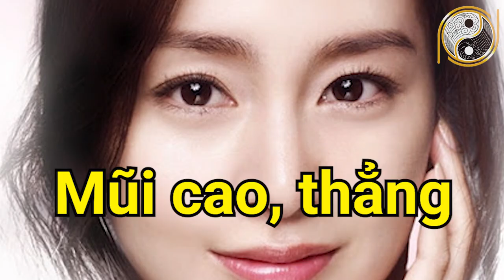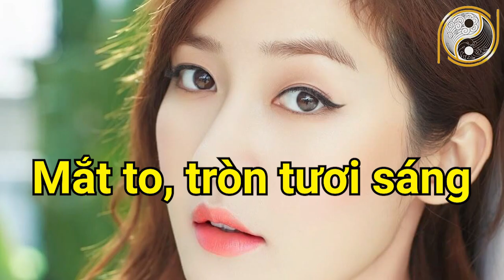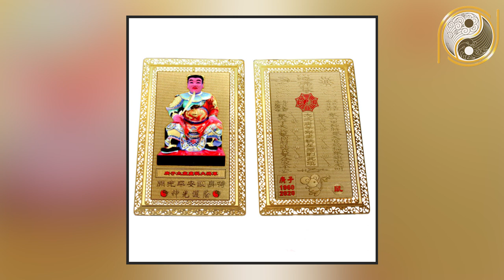Xem Tướng Phụ Nữ An Nhàn Giàu Sang Phú Quý, Ngồi Chơi Tiền Bạc Ùn Ùn Kéo Đến Cả Đời Hưởng Phúc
01. Linh phù giải hạn
02. Hồ lô hóa giải Ngũ Hoàng
03. Mai Hoa Phú Quý
04. Gương bát quái tinh cầu
05. Kim bài thái tuế 2023
06. Vòng tam hợp Dần Ngọ Tuất
07. Vòng tam hợp Thân Tý Thìn
08. Vòng tam hợp Hợi Mão Mùi
09. Vòng Tam Hợp Tỵ Dậu Sửu
10. Bát bảo tâm kinh
11. Minh Quang pháp bảo cầu
12. Minh Quang pháp bảo lục giác
13. Tỳ Hưu Lộc Tài (Đồng)
14. Tỳ Hưu Khai Vận ( Bạch Ngọc)
15. Bách Niên Tụ Tài ( tụ tài lộc)
16. Song long ngọc ấn ( ấn thăng quan)
17. Kim bài ngũ Lộ Thần Tài
18. Hồ lô bình an ( treo xe)
19. Móc khóa văn xương
20. Ống bút văn xương gỗ đào
21. Bút văn xương gỗ đào
22. Bút văn xương gỗ đào nhỏ
23. Hoa mai kim tiền ( mạ vàng )
24. Các vật phẩm phong thủy khác Nội dung: Xem Tướng Phụ Nữ An Nhàn Giàu Sang Phú Quý, Ngồi Chơi Tiền Bạc Ùn Ùn Kéo Đến Cả Đời Hưởng Phúc